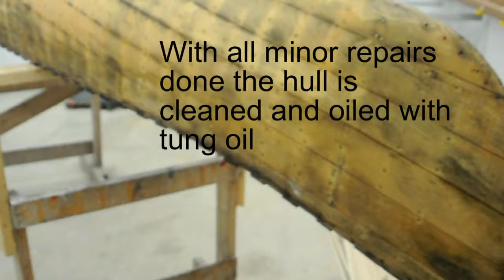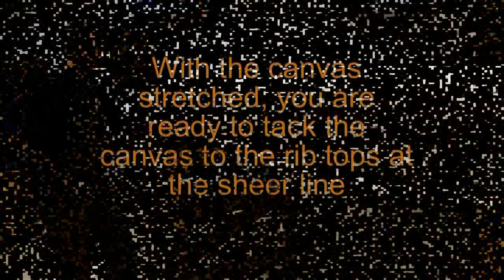Stretching Canvas Over Canoe Hull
From the Orca Boats series of videos on wood canvas canoe restoration, this video shows stretching the canvas over the hull.